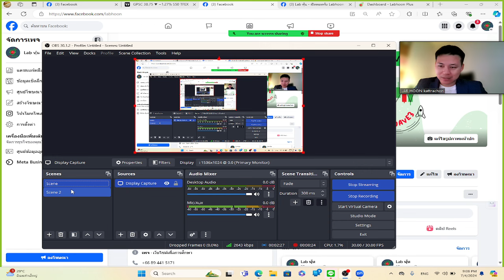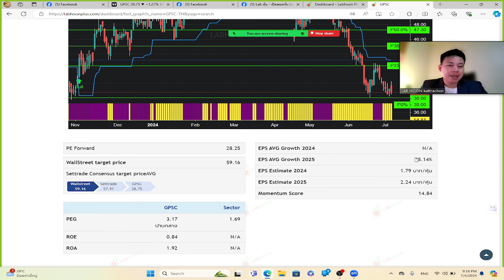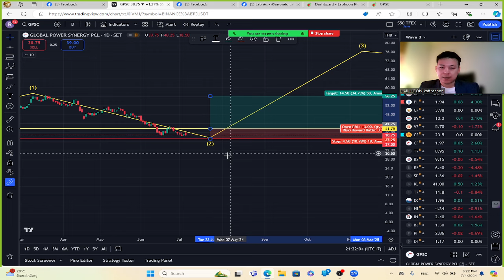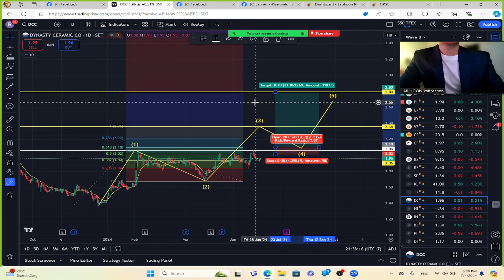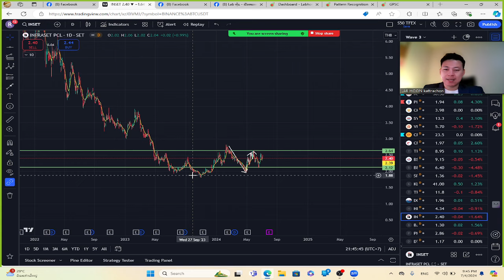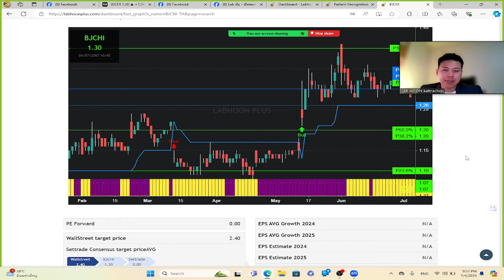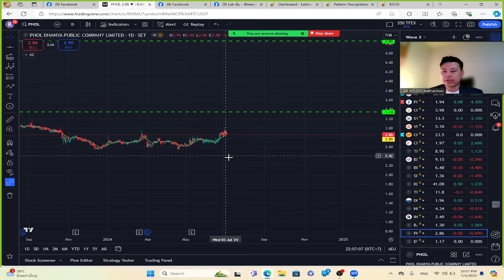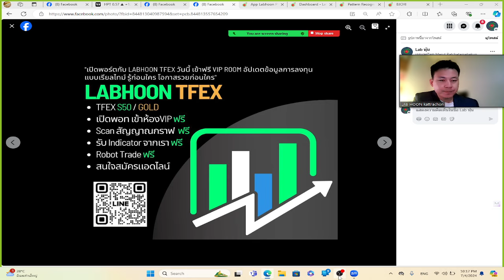วิเคราะห์หุ้นขาขึ้นใหญ่ Wave 3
เปิดพอทกับ Labhoon วันนี้ แล้วรับบริการ Indicator พิเศษฟรี!
"บริการ Indicator พิเศษจาก Labhoon จะช่วยให้คุณ
o วิเคราะห์ตลาดได้อย่างแม่นยำ
o ตัดสินใจซื้อขายได้อย่างมีประสิทธิภาพ
o เพิ่มโอกาสในการชนะการเทรด
o Robot เฝ้ายิงคำสั่งauto
o ห้องส่งสัญญาณตามIndicatorตลอดวัน
เปิดพอทกับ Labhoon วันนี้ แล้วเริ่มต้นเทรดได้อย่างมืออาชีพ"
เพียงเปิดพอทกับ Labhoon ก็สามารถรับบริการ Indicator พิเศษนี้ได้ทันที o สนใจสมัครคลิกเลย